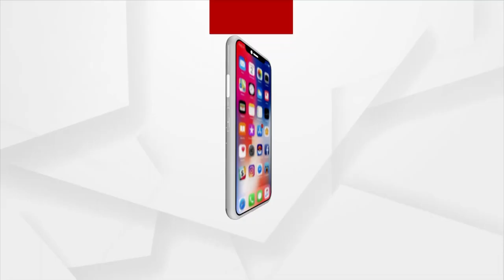Headlines @9AM | 11 Jul 2023 | Argus News